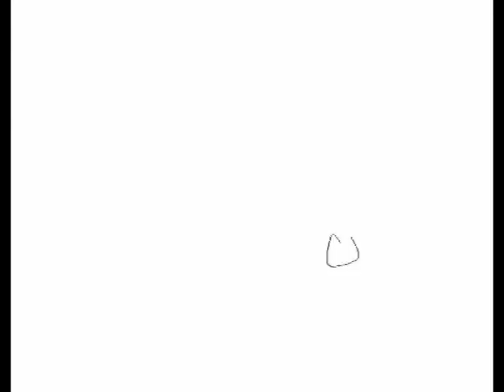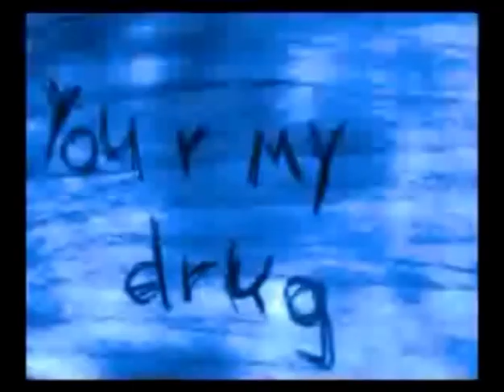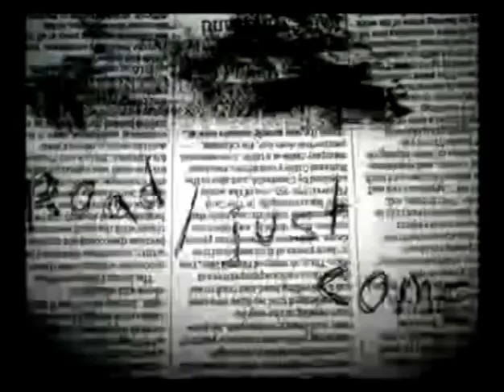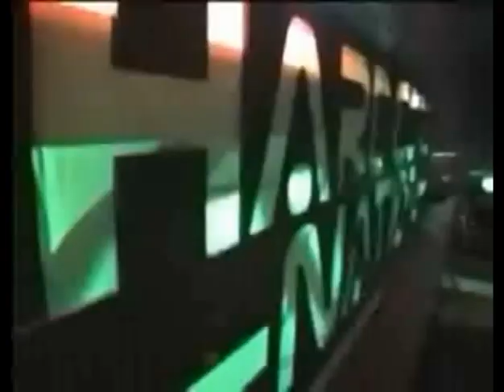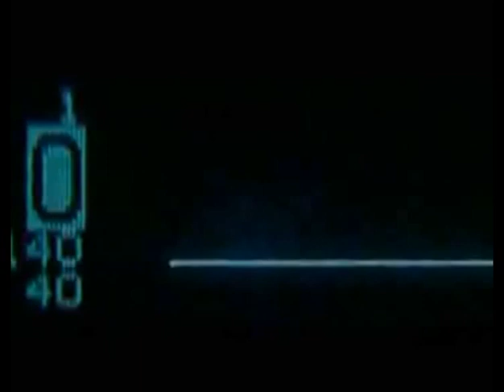Buurman's mega retro techno tripje